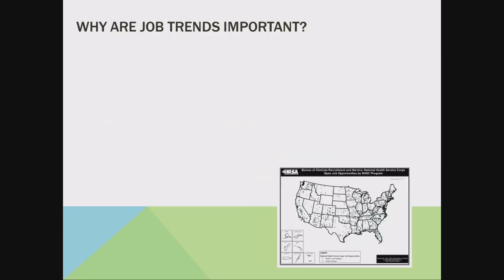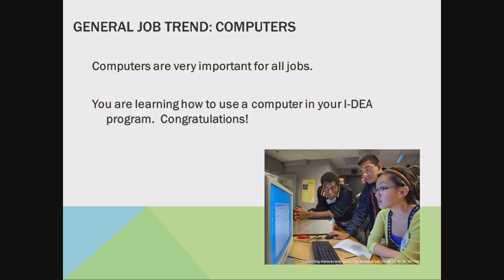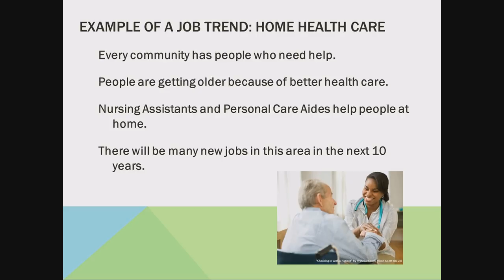Career Exploration: Job Trends